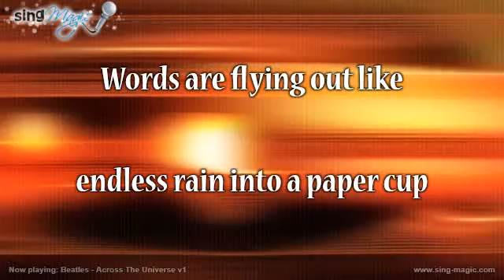Beatles Across The Universe v1 karaoke version instrumental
Access a library of 150,000+ karaoke songs. Plus: get Sing-Magic, a free yet powerful karaoke player for home and public use.